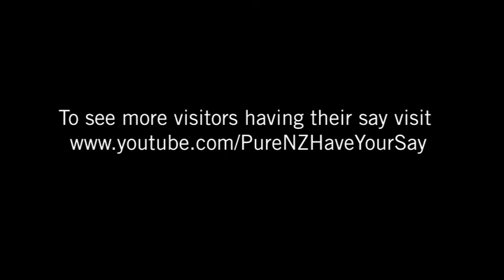Trip to the Forest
Hi all you lovely people,having a fantastic time, New Zealand is beautiful - having a fab time.